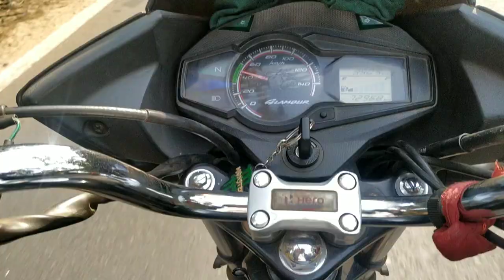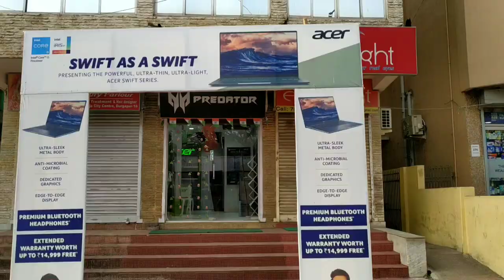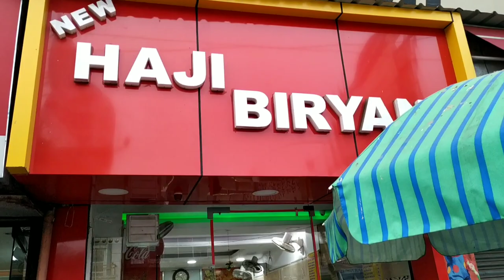I Brought A New Laptop || YouTube Ke Earnings Se🤔 My 1st Laptop Purchase Vlogs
click here check my laptop full configuration 👇
Acer Aspire 3 A315-23